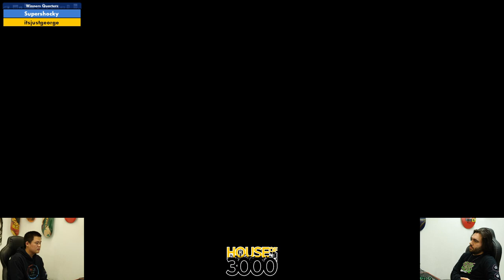Xeno Tetris 420 Winners Quarters Supershocky vs itsjustgeorge